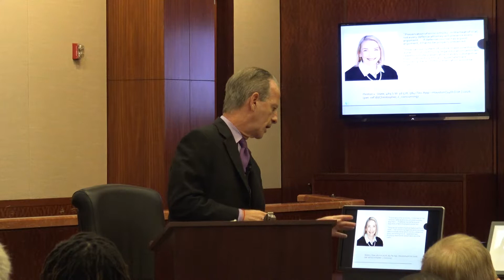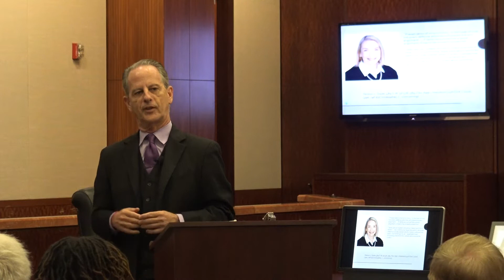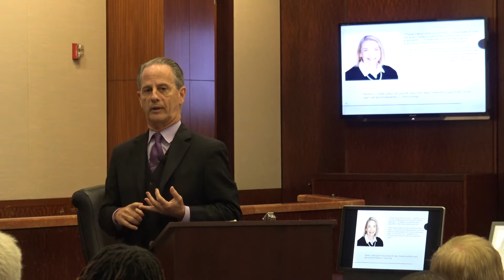Harris County Public Defender's Office CLE Brian Wice, Ted Wood pt.1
pt 1. Brian Wice Lectures about Preserving Error. One of the most important things a defense lawyer can do is prepare for the possibility of appeal is to preserve error.

Ted wood gives us a Texas Legislative update.